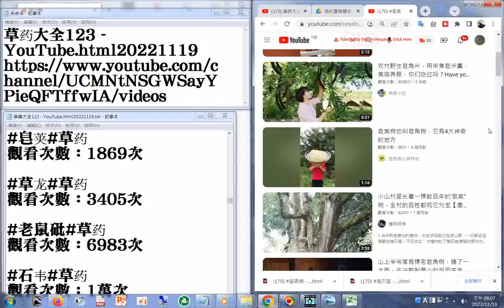170 皂荚 YouTube html20221119